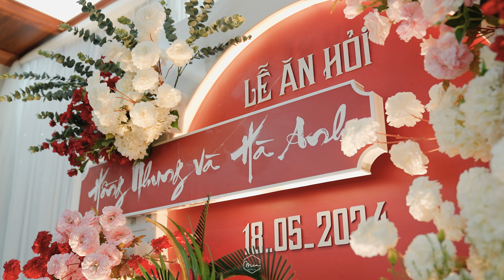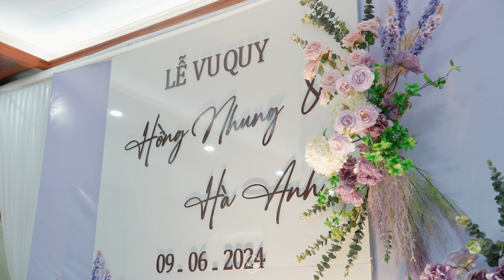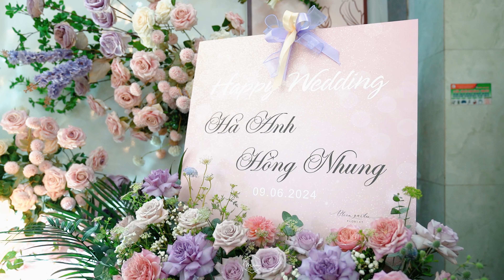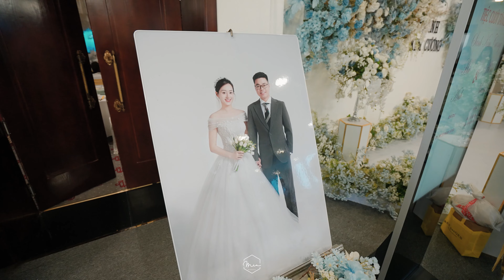Ha Anh & Hong Nhung